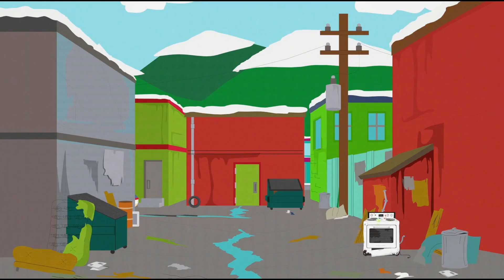Benimm dich nicht dauernd wie ein A*schloch | South Park | DE/GER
South Park Staffel 8, Folge 1 - Spiel und Spaß mit Waffen